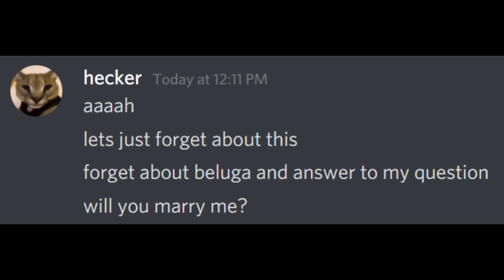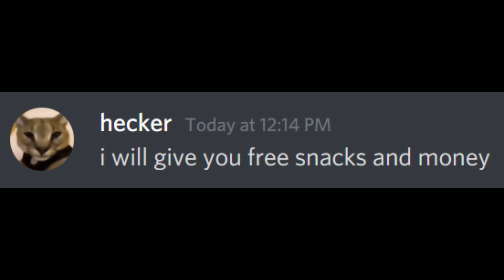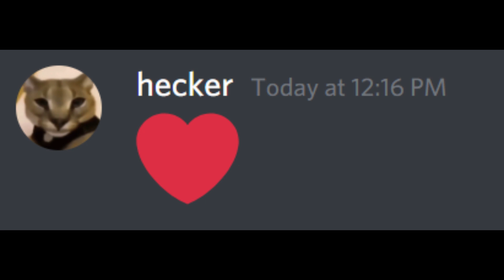skittle-chan marries hecker... (beluga)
It has a good ending.

PSA: by beluga's request, we’d like to Inform you that this channel is an fan-made channel based on characters from the Beluga channel - check out Beluga's channel for the official storyline and official content from him. big thanks to Beluga for allowing us to have fun with his characters over here!